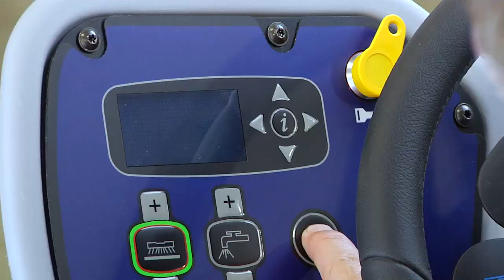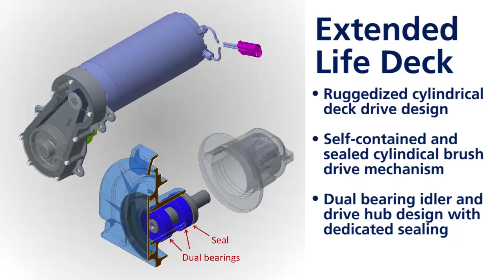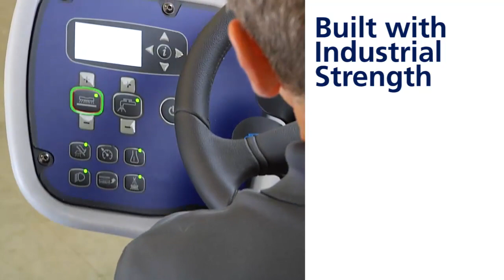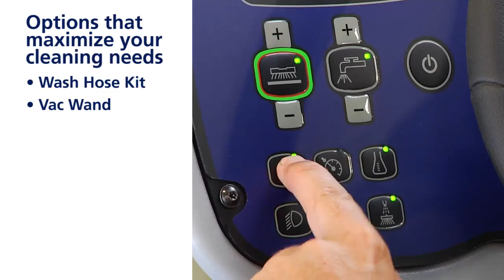sc6000 video hdmp4 video